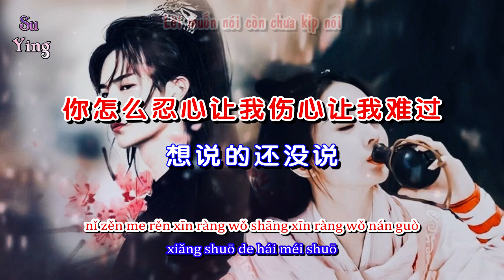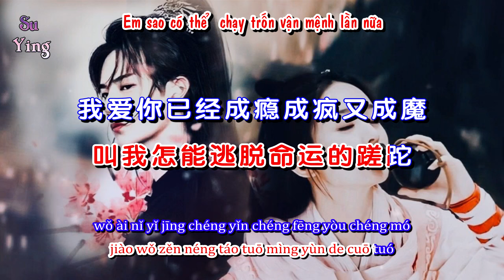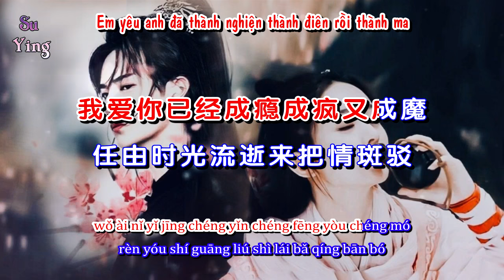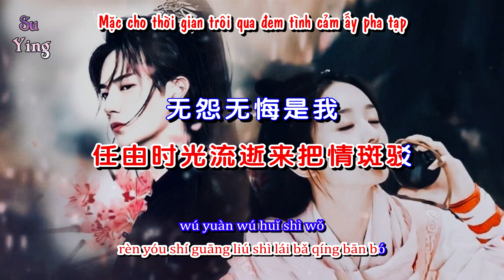Vietsub | Thành Ẩn Thành Phong Hựu Thành Ma - Tịch Quý ☆ 成瘾成疯又成魔 - 寂悸 | Nhạc Hot Tiktok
成瘾成疯又成魔 / Thành Ẩn Thành Phong Hựu Thành Ma
Ca sĩ : Tịch Quý
作词: 聂小慧/Lời : Nhiếp Tiểu  Tuệ
作曲: 聂小慧/Khúc : Nhiếp Tiểu Tiểu Tuệ
编曲: 聂小慧工作室/Biên Khúc : Nhiếp Tiểu Tuệ Studio
和声: 寂悸/Hòa Thanh : Tịch Quý
混音, 母带: 聂小慧工作室/Hòa âm : Nhiếp Tiểu Tuệ Studio
制作人: 聂小慧/Chế tác : Nhiếp Tiểu Tuệ
Lyrics :
成瘾成疯又成魔寂悸
chéng yǐn chéng fēng yòu chéng mó jì jì
作词：聂小慧
zuò cí ： niè xiǎo huì
作曲：聂小慧
zuò qū ： niè xiǎo huì
编曲：聂小慧工作室
biān qū ： niè xiǎo huì gōng zuò shì
和声：寂悸
hé shēng ： jì jì
混音、母带：聂小慧工作室
hùn yīn 、 mǔ dài ： niè xiǎo huì gōng zuò shì
制作人：聂小慧
zhì zuò rén ： niè xiǎo huì
（ wèi jīng xǔ kě , bù dé fān chàng huò shǐ yòng ）
你已经离开我
nǐ yǐ jīng lí kāi wǒ
只有黑夜和寂寞
zhī yǒu hēi yè hé jì mò
你怎么忍心让我伤心让我难过
nǐ zěn me rěn xīn ràng wǒ shāng xīn ràng wǒ nán guò
想说的还没说
xiǎng shuō dí huán méi shuō
你就被人海淹没
nǐ jiù bèi rén hǎi yān méi
活该我一个人受折磨
huó gāi wǒ yī gè rén shòu zhē mó
你本来不爱我
nǐ běn lái bù ài wǒ
我没有趁早解脱
wǒ méi yǒu chèn zǎo jiě tuō
直到结果
zhí dào jié guǒ
让我无法接受无法割舍
ràng wǒ wú fǎ jiē shòu wú fǎ gē shè
我跪求着问佛
wǒ guì qiú zhuó wèn fó
一切到底为什么
yī qiē dào dǐ wéi shí me
佛说这一切都是罪过
fó shuō zhè yī qiē dū shì zuì guò
我爱你已经成瘾成疯又成魔
wǒ ài nǐ yǐ jīng chéng yǐn chéng fēng yòu chéng mó
任由爱的烈火来把我烧灼
rèn yóu ài dí liè huǒ lái bǎ wǒ shāo zhuó
痴情痴爱是我
chī qíng chī ài shì wǒ
捆绑自己的枷锁
kǔn bǎng zì jǐ dí jiā suǒ
叫我怎能逃脱命运的蹉跎
jiào wǒ zěn néng táo tuō mìng yùn dí cuō tuó
任由时光流逝来把情斑驳
rèn yóu shí guāng liú shì lái bǎ qíng bān bó
无怨无悔是我
wú yuàn wú huǐ shì wǒ
对你万般的执着
duì nǐ wàn bān dí zhí zhuó
你是我一生最美的错过
nǐ shì wǒ yī shēng zuì měi dí cuò guò
你本来不爱我